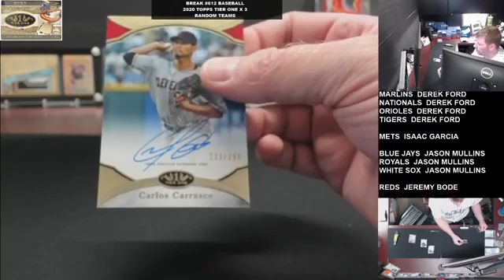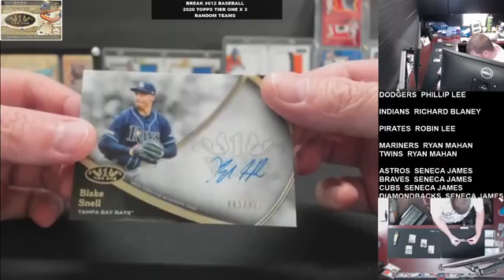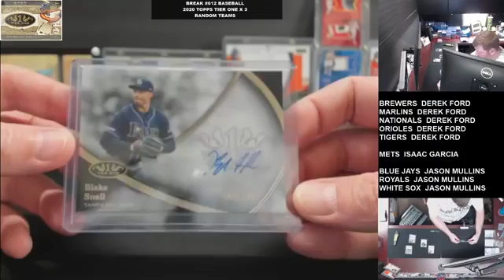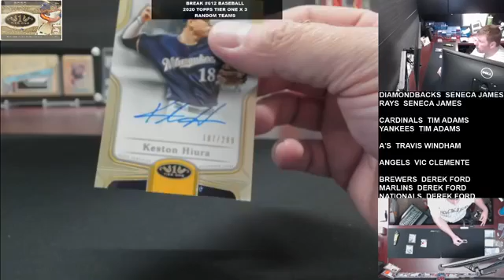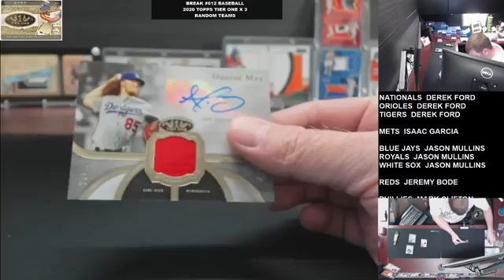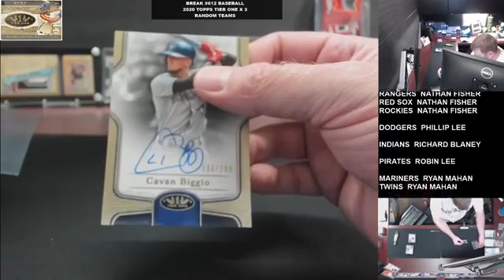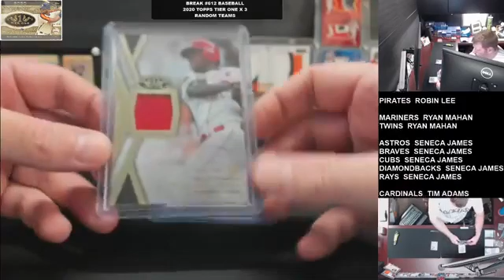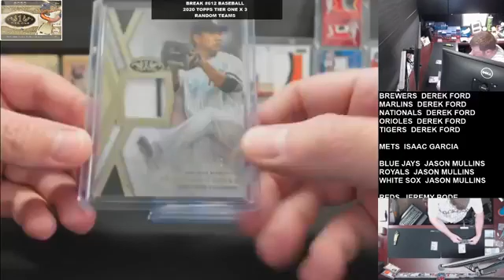Break #612 Baseball 2020 Topps Tier One x 3 Random Teams 06/13/2020